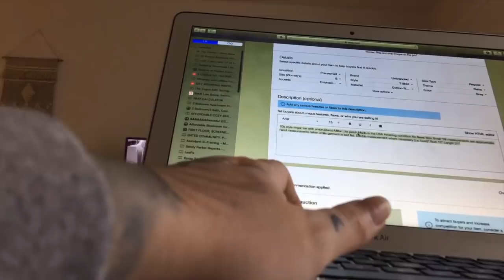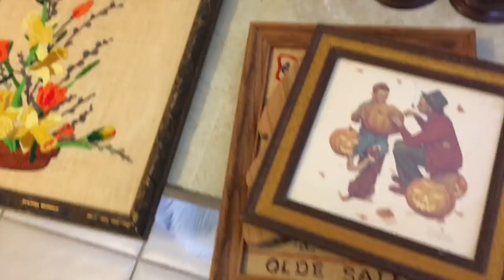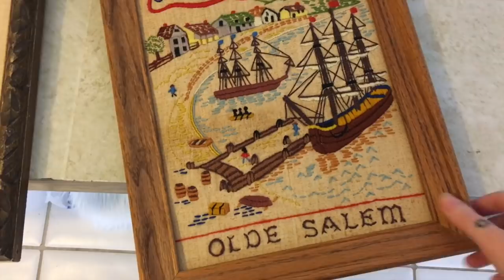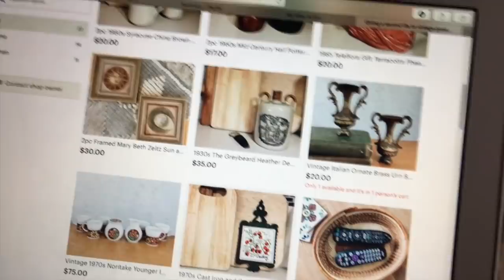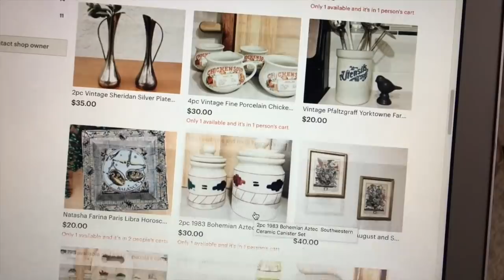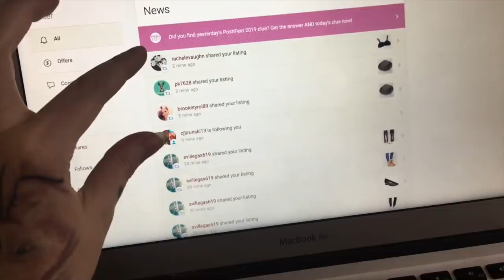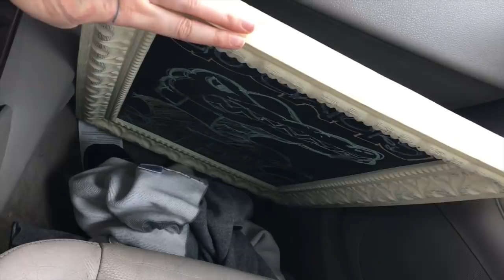DAY IN MY LIFE: SELLING ON FACEBOOK MARKETPLACE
ROLLO PRINTER

PURCHASE!